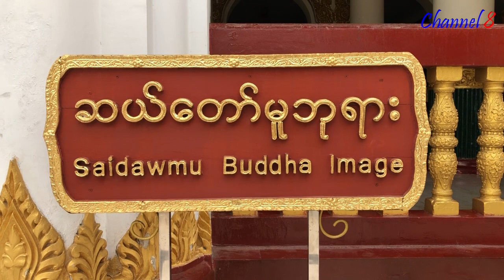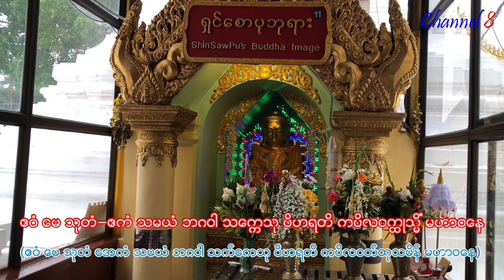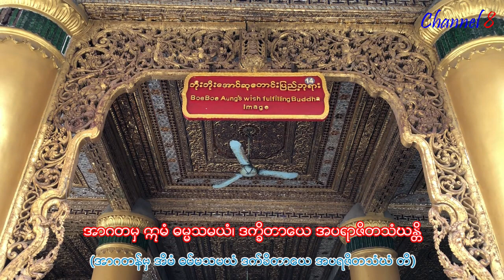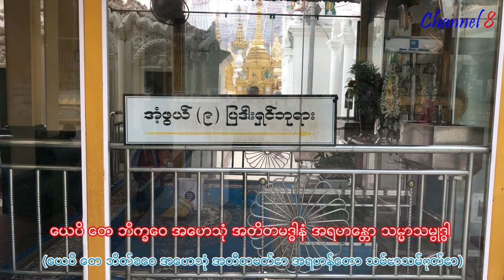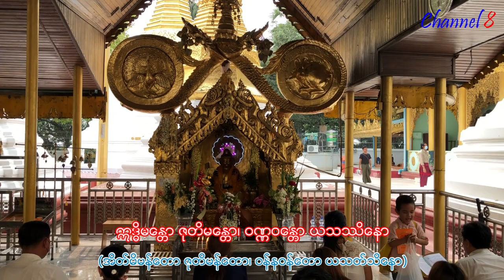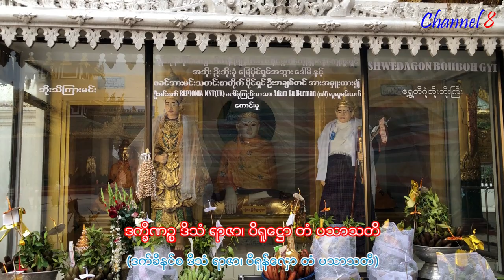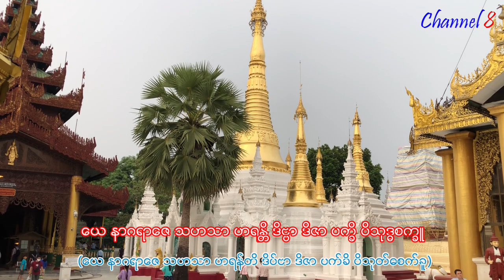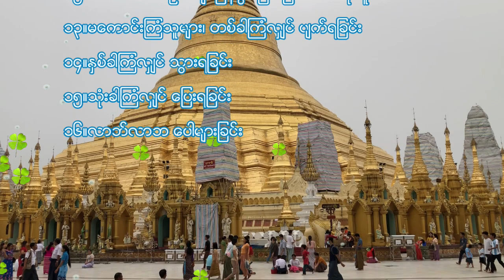ဒွါဒသမတိပိဋကဓရ ဓမ္မဘဏ္ဍာဂါရိက ဘဒ္ဒန္တအဘိဇာတာလင်္ကာရဘိဝံသ မဟာသမယသုတ် (ပါဋ္ဌိ၊မြန်မာအသံထွက်စာတန်းထိုး)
Chùa Shwedagon
쉐다곤 파고다
ပါဋ္ဌိ၊ မြန်မာအသံထွက် စာတန်းထိုး
Ma Har Than Ma Ya Thote
Channel 8
Channel 8 Thant Zin Linn
Thant Zin Linn